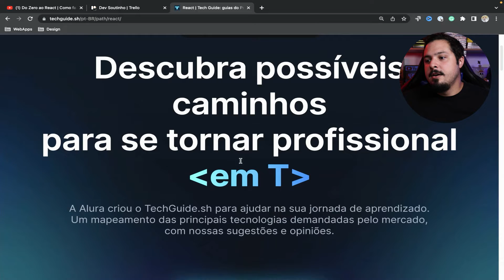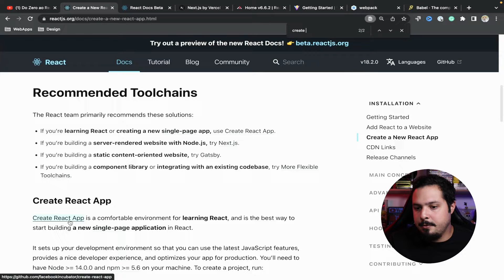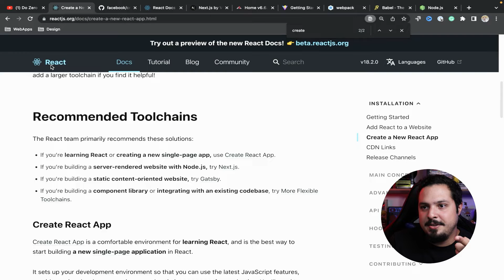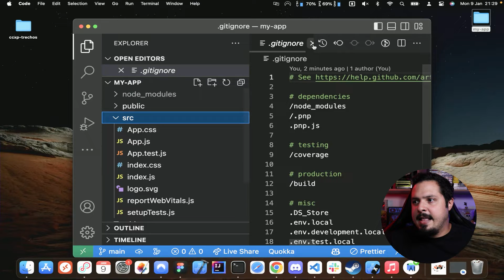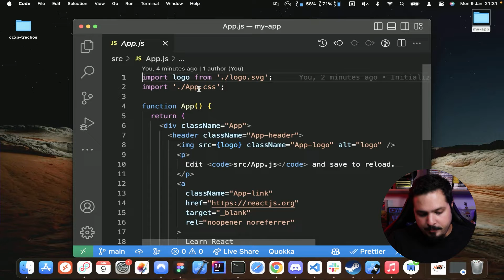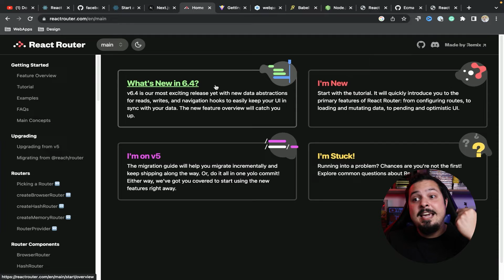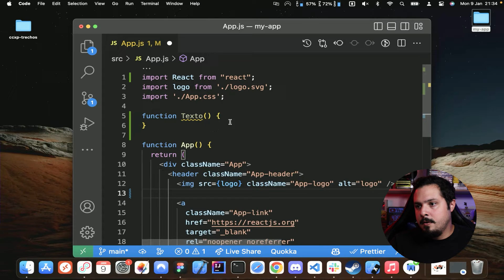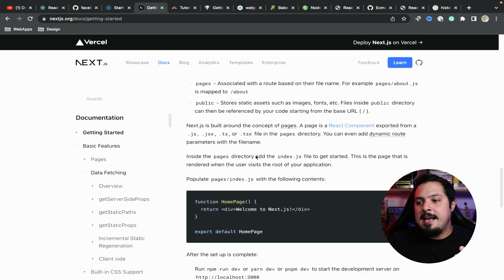O que você precisa saber pra começar com ReactJS!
Eu já fiz bastante vídeo do médio pra frente, e antes de framework, chegou a hora de um vídeo mais introdutório de por onde você pode começar com React!

Aproveita e segue esse link aqui criando algo na prática em cima do que eu falei:

■ Quer começar a programar? Cola na

■ Quer ajudar a fortalecer a firma pra valer? aproveita meu cupom da Alura! agora tem a minha formação de NextJS lá!

■ E também Considera virar membro do canal e ter acesso a conteúdo extra, bastidores e muito mais!

■ Quer receber 7 dicas toda segunda pra ler em 2 minutinhos?